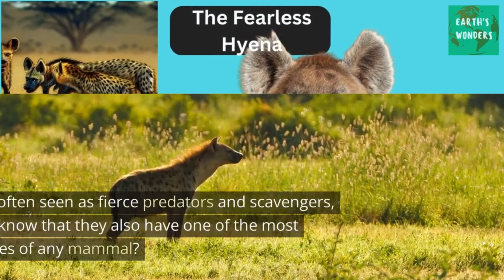Hyenas: The Surprising Truth About Africa's Misunderstood Predator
Hyenas are carnivorous mammals that belong to the Hyaenidae family. They are found in Africa and are known for their distinctive spotted or striped coats, powerful jaws, and scavenging behavior. There are four species of hyenas: the spotted hyena, the striped hyena, the brown hyena, and the aardwolf. The spotted hyena is the largest and most well-known of the four and is known for its vocalizations, which include loud whoops and cackles. Hyenas are often misunderstood and are often seen as dangerous and vicious animals, but they are actually very intelligent and social creatures that play an important role in their ecosystem as scavengers and predators.

Hyenas have one of the strongest bite forces among mammals, with some species able to generate up to 1,100 pounds per square inch (psi) of bite force. This allows them to crush and splinter bones, which is an important part of their scavenging and hunting behavior. Hyenas have evolved powerful jaw muscles and thick bone structure in their skull to withstand the stress of their powerful bite.